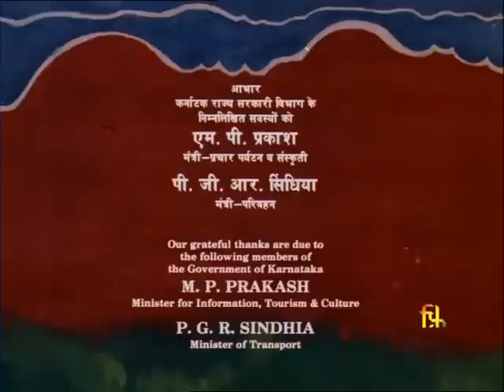About Sri Kanaka Dasa and Sri Purandara Dasa || Kanaka Jayanthi || Sangeetha Pithamaha || Movie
Both Sri Kanaka Dasa and Sri Purandara Dasa are Gyanins and Haridasas , importantly shishya of greatest saint of century Sri Vyasa Tirtha of Jagadguru Sri Madhvacharya parampara(founder of Dvaita siddhanta)

Sri Kanaka Dasaru:
Sri Kanaka Dasaru was one of the notable Haridasaru in the dvaita philosophy. Though he was a shepherd by birth, was a scholar in both Saiva/Vaishnavism. Dasaru got Gyana upadesha from Sri Vyasarja Tirtha Mahaprabhu. For attaining Gyana he proved Caste is not a blocker at all, and only Hari Vayu blessings is more than sufficient and that leads one to moksha! Following the philosophy of Sri Madhva speeds one path to Moksha and our Dasaru was the example.

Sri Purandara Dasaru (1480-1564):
 who is hailed as Daasa Sreshtam Dayanidim is no exception and in all his Keertanas, Suladis and Uga bhogas he has highlighted several aspects of Sri Madhva philosophy. Sri Purandara Dasaru has composed nearly 4,75,000 songs. Sri Vyasarayaru,his teacher himself has called his verses as “Purandaropanishat”.How great is Sri Purandara Dasaru talents?He has also said, among the devotees of Hari,Purandara Dasa is the greatest!

Copyright Information:
Credits : Government of India, Ministry of Information, Films Division
Publication date:1988
Director: Sri Girish Karnad

I have just uploaded for sharing this movie with all Sajjanas and hereby I have no idea of monetizing the same here by uploading this video and I take no credits for this video anycost.